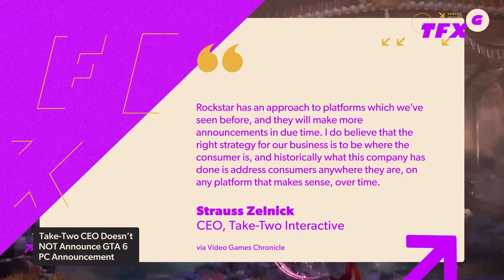Call of Duty: Black Ops 6 Won't Require a New Tier of Game Pass - IGN Daily Fix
In today's Daily Fix:
Call of Duty: Black Ops 6 is already confirmed for Game Pass, but don't worry, if you're already a subscriber, you're good to go. Microsoft won't be making a brand-new tier of Game Pass you'll need to shell out more money for. In other news, Take-Two's CEO, Strauss Zelnick, won't give a straight answer regarding GTA 6 and a PC release. While it's likely, as most recent Rockstar-produced games have hit PC, it's still a little frustrating to not know when it'll happen. And finally, Little Nightmares 3 is getting delayed until next year. This may or may not have to do with the layoffs developer Supermassive Games suffered earlier this year.